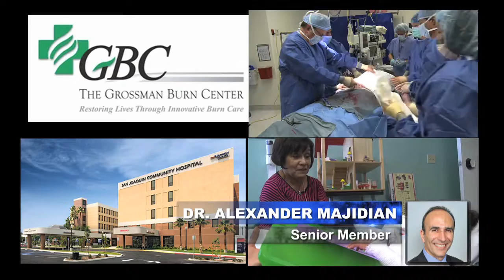The Grossman Burn Centers, LLC on TALK BUSINESS 360 TV